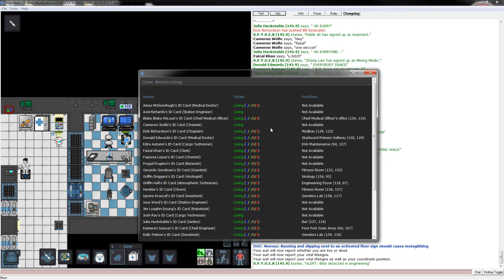BlueRaven Plays Space Station 13: Cure All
You don't know the CMO.